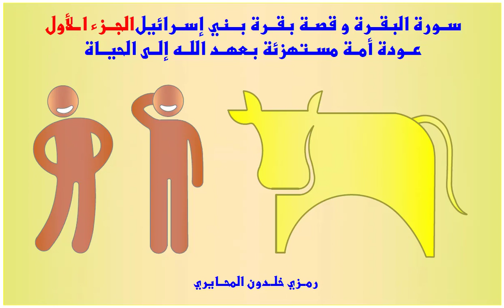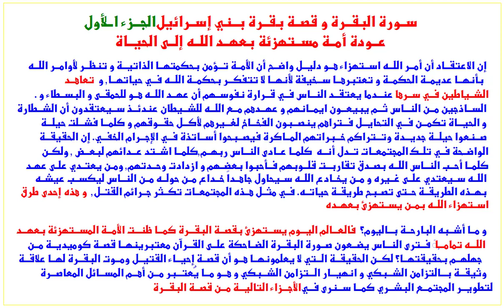23- قصة بقرة بني إسرائيل عودة أمة مستهزئة بعهد الله إلى الحياة الجزء الأول